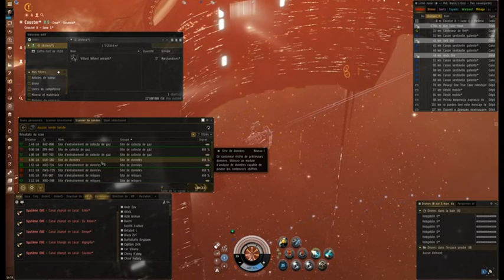Site de donné fantôme et Anomalie cosmique quette Eve online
Exemple de prob avec les sonde
découverte d'un site de donné fantôme :)
explication pour la quette d'exploration premier parti pour trouver le certificat d'anomalie cosmique